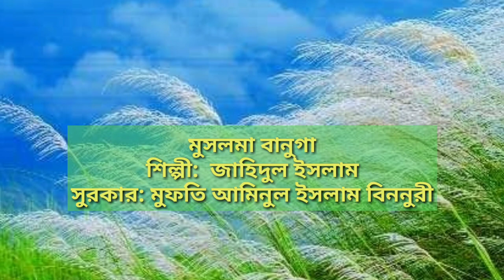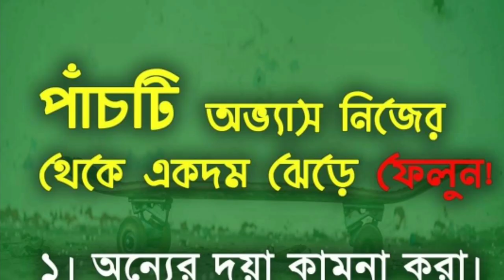আমাদেৱ কলিজাৱ টুুকরা ছাত্রেৱ ভিডিও